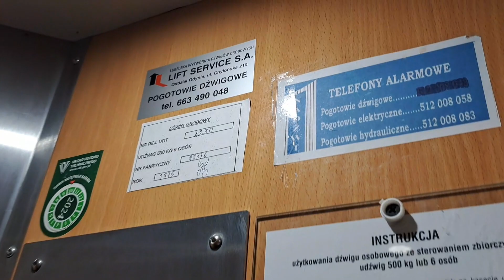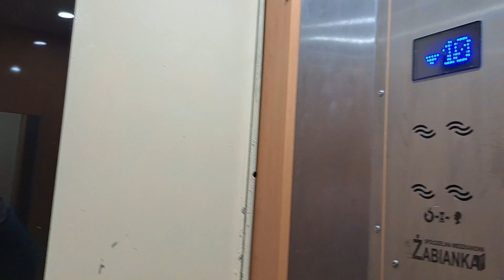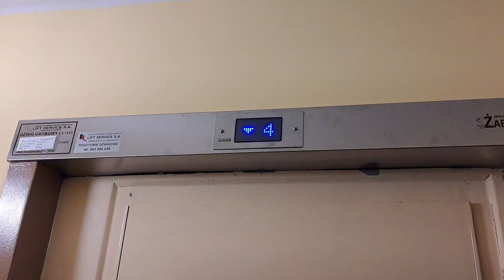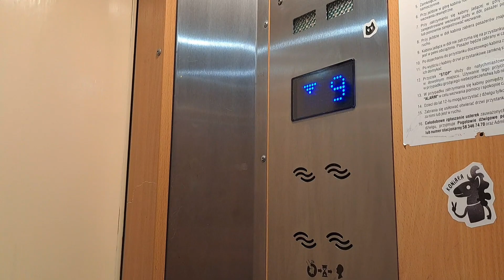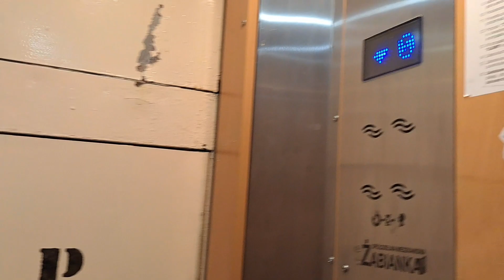2x Zremb zm. przez Lift Service, Pomorska 21, Gdańsk